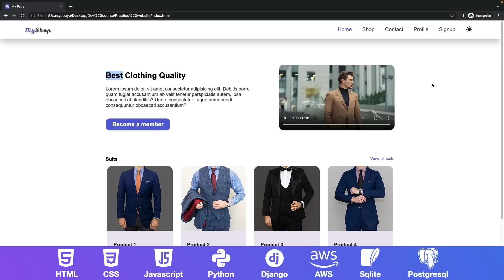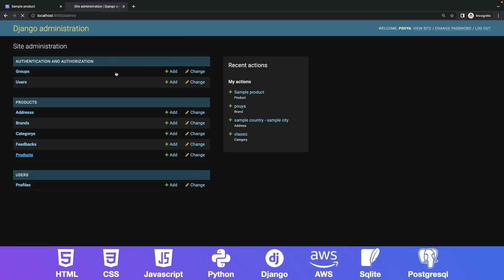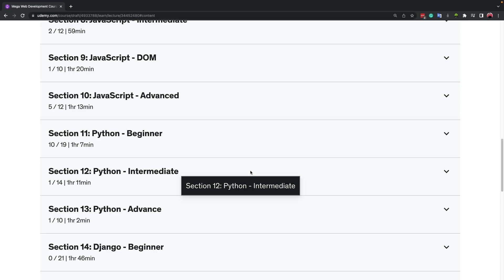Mega Web Development Course: Full stack web application from zero to advance - discount coupon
Learn to create advanced websites using HTML, CSS, javascript, python, Django, AWS - Full stack front-end & back-end dev

By the end of this course, you will be able to create advanced websites and web applications that include:
- User system (user signup, user profile, user interactions, ...)
- Product systems (product categories, brands, product pages, orders, sales, ...)
- Showcases, blogs, and other kinds of webpages

This course is designed for all levels and starts from zero to advanced levels of programming for web development. Each topic has three chapters beginner, intermediate, and advanced.

The main topics this course focuses on are:
- HTML
- CSS
- Javascript
- Python
- Django
- AWS

The best thing about this course is being project-based, meaning we are going to learn by doing, so inside the course, we have more than 50 practice projects, over 20 quizzes, and interactive coding exercises. So besides learning everything you need to become a professional programmer, you will also build great real-world websites and web applications.

I designed this course in a way so you can learn everything you need and avoid learning things that are not useable or became outdated. This feature will help you to complete this course in a shorter time while mastering all the skills available in the course.

This course requires no knowledge of programming, so if you are a complete beginner, I’ll be there every step of the way, taking you from programming fundamentals all the way to intermediate and advanced levels. Even if you just want to learn a specific programming topic in this course, you can start directly from that chapter.

If you really want to become a professional programmer and take your career to the next level, all you need to do is to join the program, and I will be waiting for you inside.

Mega Web Development Course: Full stack web application 2023 by Pouya Eti